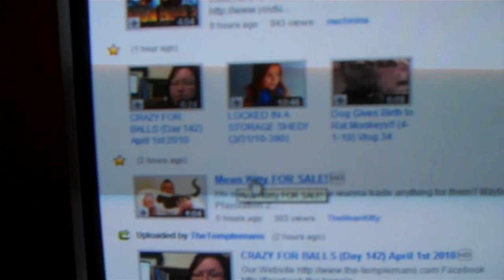Where did my subscriptions box go??!?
AHHHHHHHHHHHHHHHHH YOUTUBE. WHY?~!?!?!?!?!!? You make it so damn hard all the time!! STOP